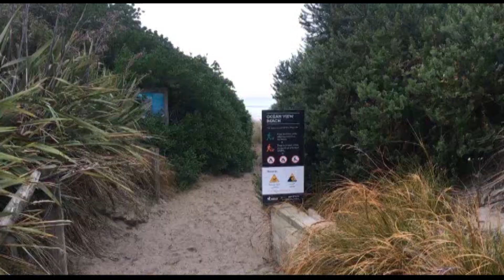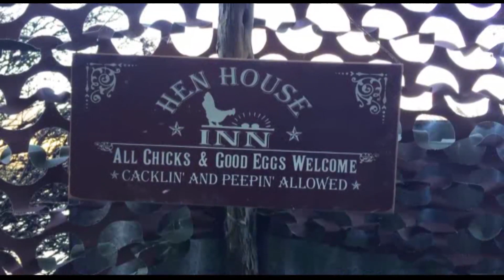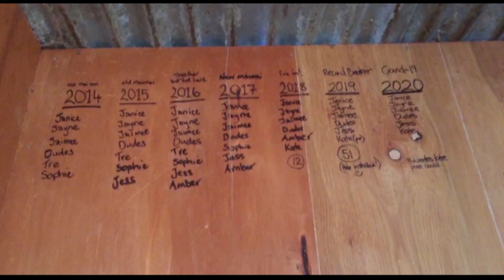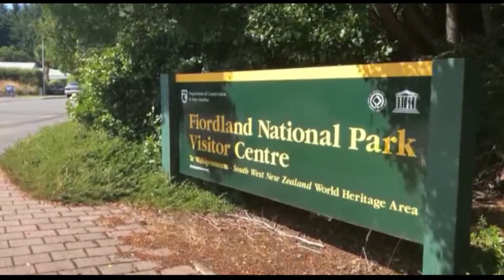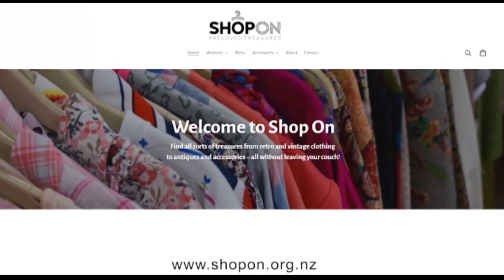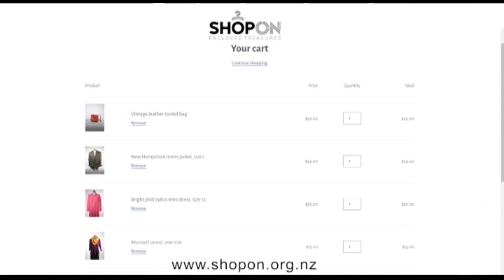The South Today Monday 25 May 2020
Dunedin's own television channel